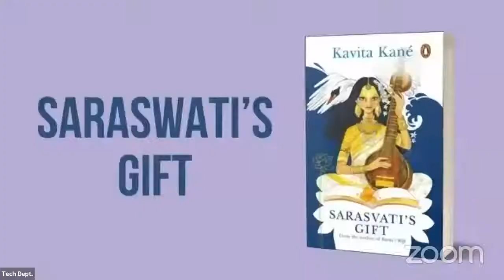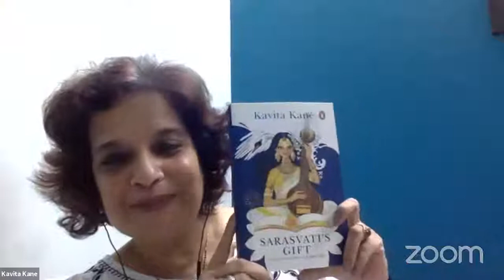Live with Kavita Kane: Sarasvati's GIft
Sarasvati, the feminine force worshipped as the goddess of learning, is a household name, yet we barely know much about the goddess. She is known as a lost river and seen as a singular goddess, never as part of a couple, such as Shiva-Parvati or Lakshmi-Narayan. In Sarasvati's Gift, Kavita Kane brings to light Sarasvati's story-the goddess of art, music and knowledge-told in the voices of nameless celestials, powerful gods and lesser mortals.
The book explores her relationship with her Creator, Brahma, and their unusual marriage-a union of fiercely independent minds and the most non-conforming, unconventional of the Triumvirate couples. As these peripheral figures and silent catalysts take centre stage, we get a glimpse of an extraordinary woman and her remarkable story, obscured, and buried under myths and legends.
Kavita Kané is the bestselling author of six novels. Today, she is considered a revolutionary force in Indian writing, mainly because she has brought in feminism where it is most needed-in mythology.